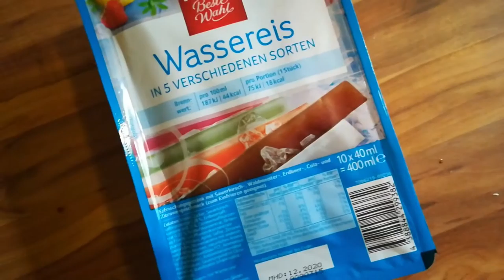Statt Filmabend Outtake 2 Staffel 1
Hier noch ein paar weitere VORHER NIE GEZEIGTE Szenen!